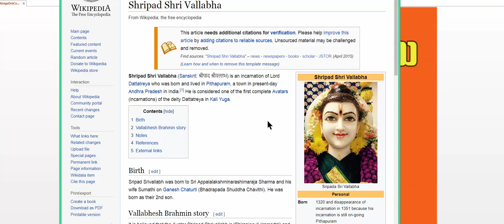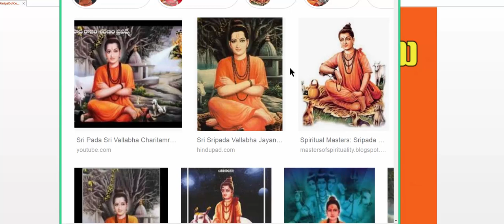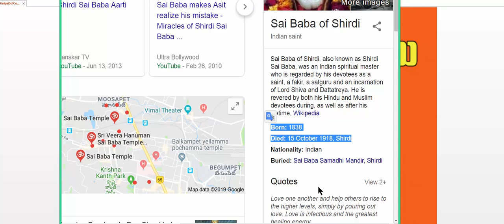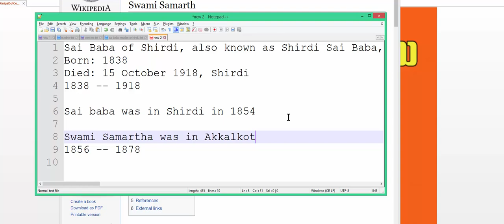సాయిబాబా దత్తాత్రేయుని అవతారమా?! sai not Dattatreya Avtar